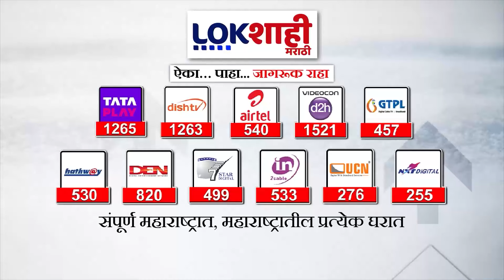Special Report : भुजबळांवर स्वकियांचेच टीकेचे बाण, जागावाटपावरुन आतापासूनच तणातणी, महायुतीत असंतोष